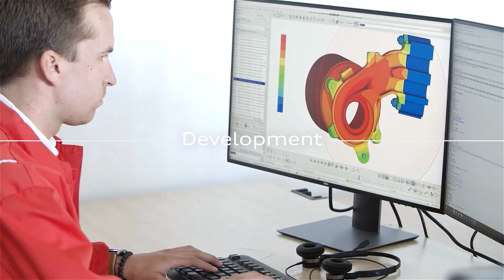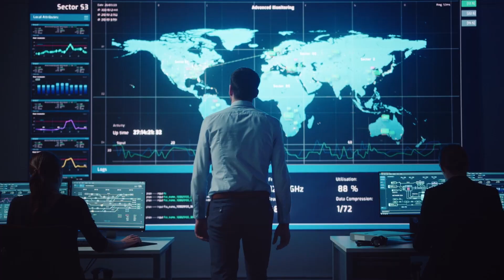Audi Hungaria: Future is an attitude!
Audi Hungaria: a jövő hozzáállás kérdése! Kövessetek minket minden csatornánkon!
Audi Hungaria: Future is an attitude! Follow us on all channels.